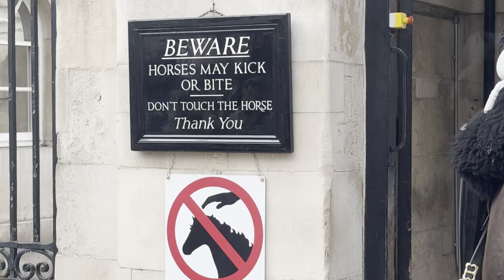DISRESPECT! HE DISOBEYED AND IGNORED THE KING’S GUARD, THEN GUARD USES HIS HORSE TO MOVE HIM AWAY